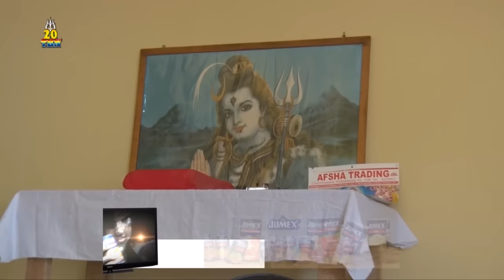TBN PRIME ALERT ZATERDAG 03 SEPTEMBER 2016